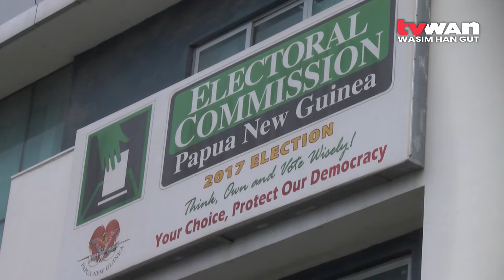Leave Returning Officers Alone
Commissioner for the PNG Electoral Commission has made a stern call for returning officers to be left alone.

Commissioner Sinai said names of Returning Officers and Assistant Returning Officers will be released in March, before the issue of Writs in April.